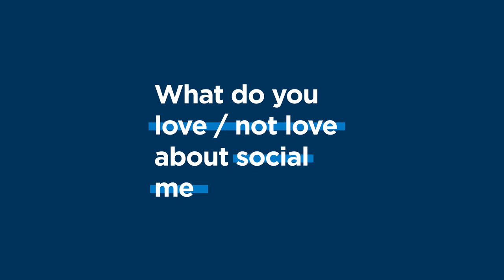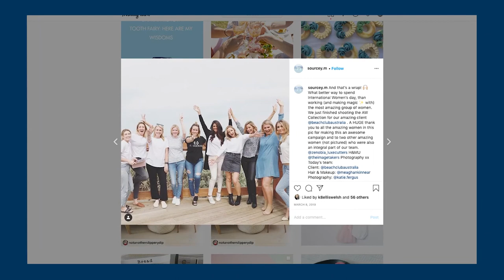Bupa | Keep your feed fit | Whats your relationship with social media?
We asked Michaela Fox (@notanotherslipperydip), Rachel Devine (@sesameellis) and Carly Jacobs (carlyjacobsdotcom) to share their relationship with social media.